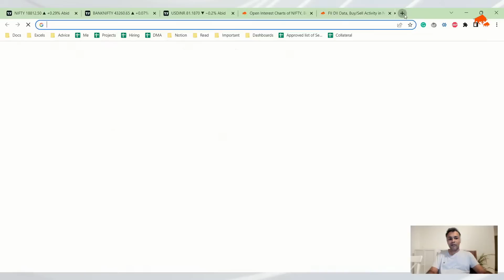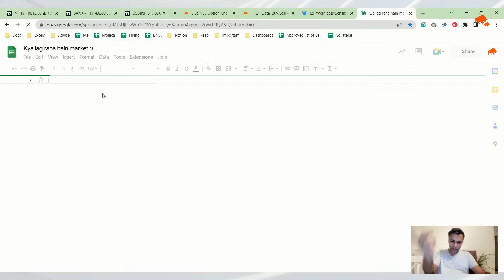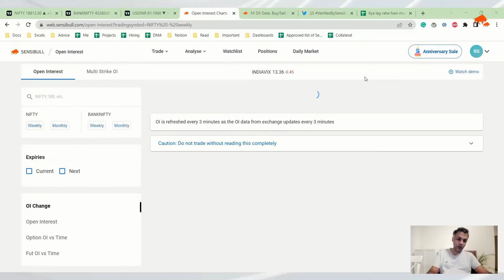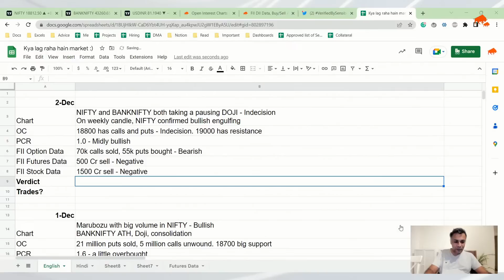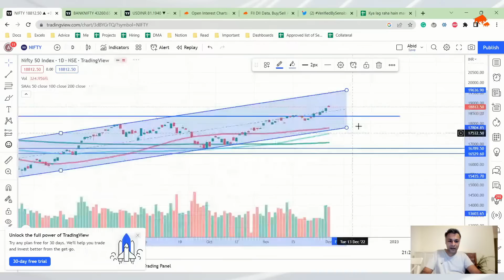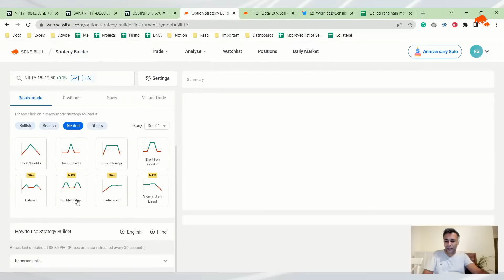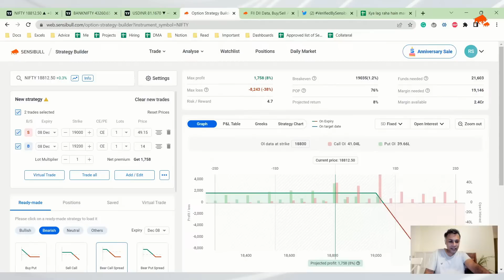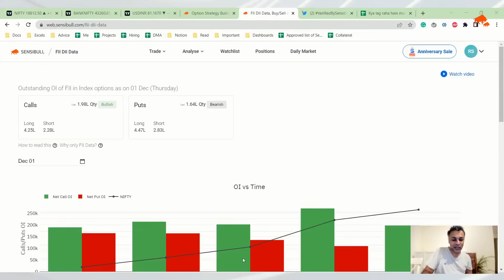Nifty, Bank Nifty and USDINR Analysis for tomorrow 02 Dec